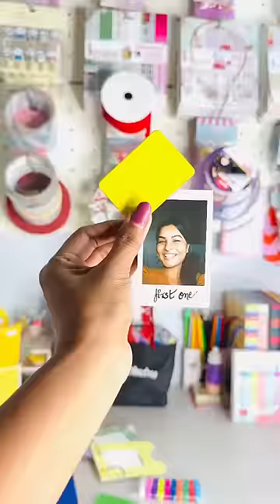Unboxing Instax Mini 😱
I'm back with fun video.. This Instax Mini 11 is my Birthday Gift from my Sister and jiju and it is so fun. Do recreate and share your creation with me on my Instagram Page and get featured.